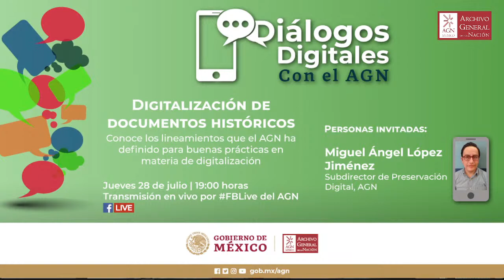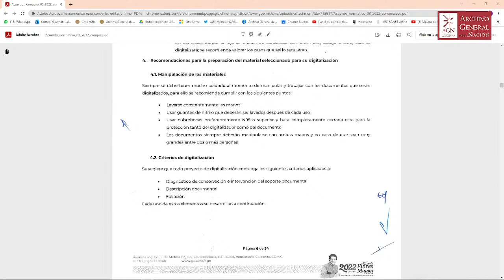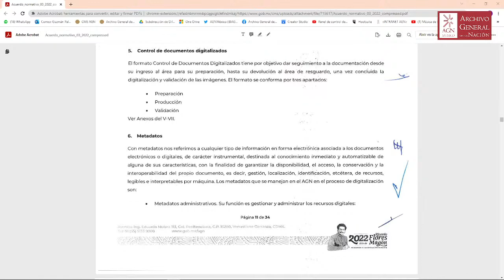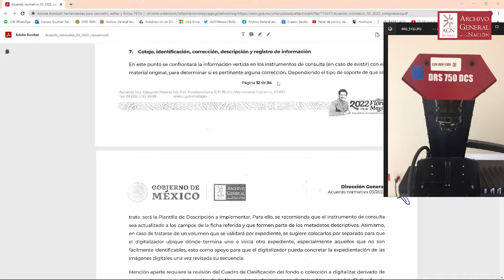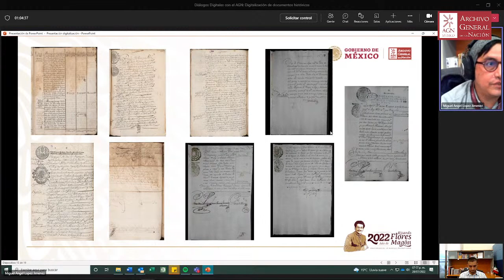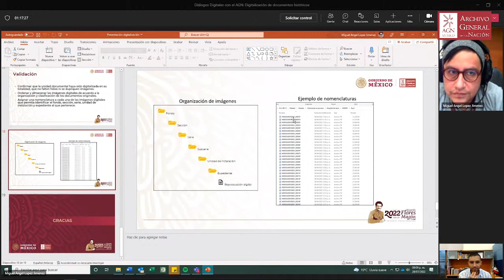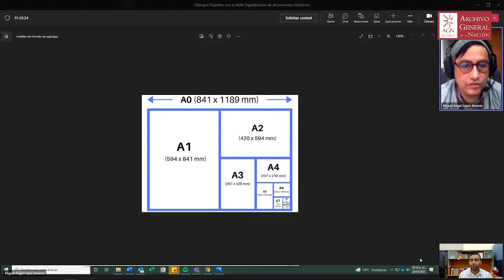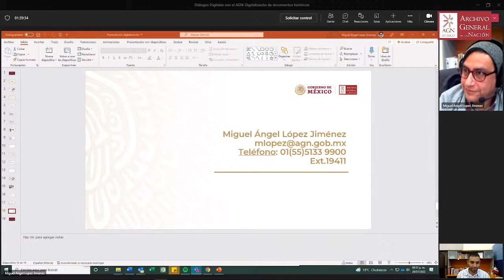Diálogos Digitales con el AGN: Digitalización de documentos históricos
Conoce los lineamientos y las buenas prácticas en materia de digitalización de documentos históricos en soporte papel que el AGN ha definido en su Manual de Digitalización